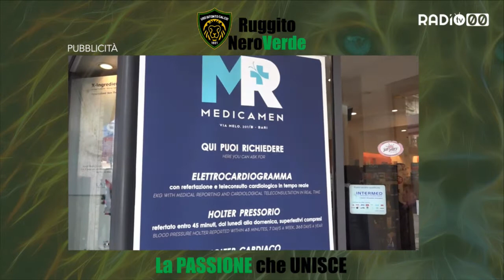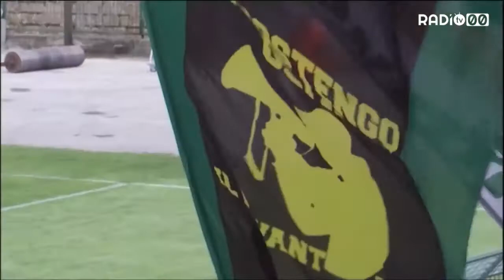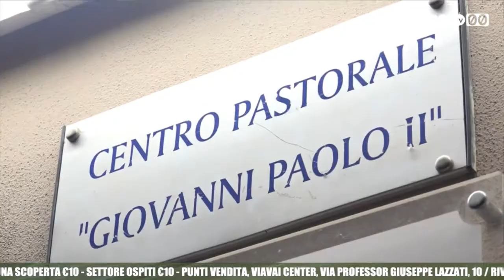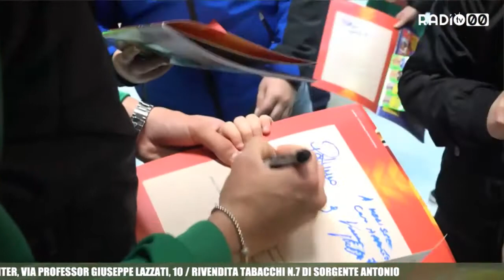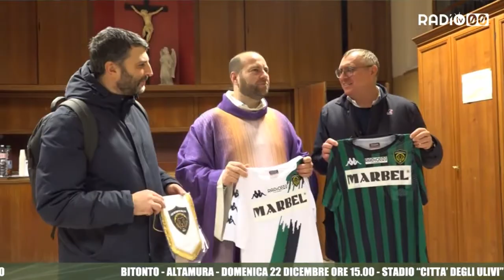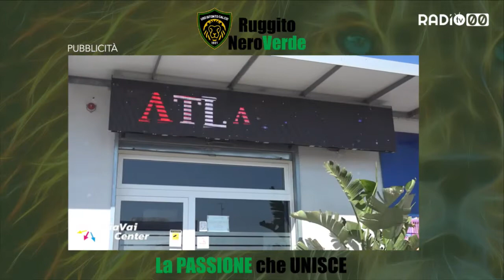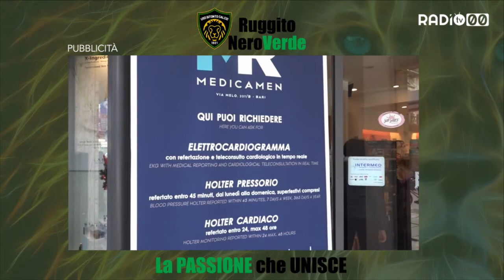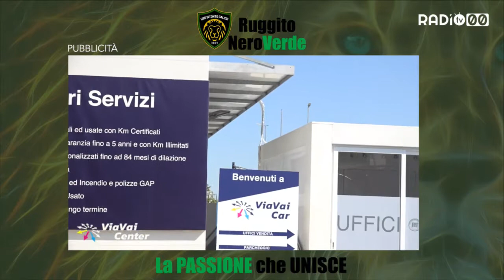Ruggito Nero Verde - Tredicesima Puntata